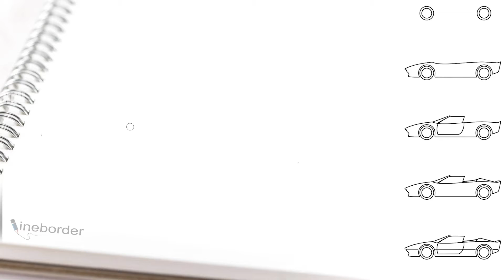Cara menggambar mobil ferari 288 sederhana untuk anak-anak